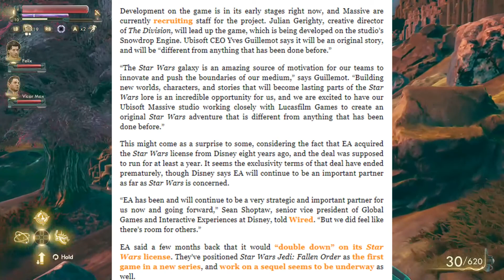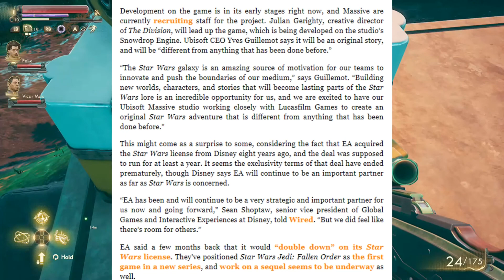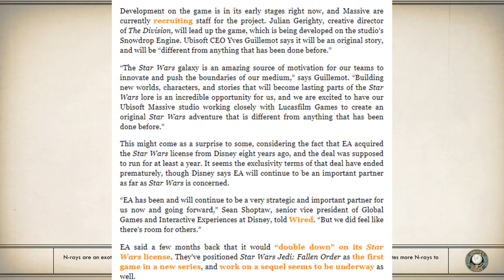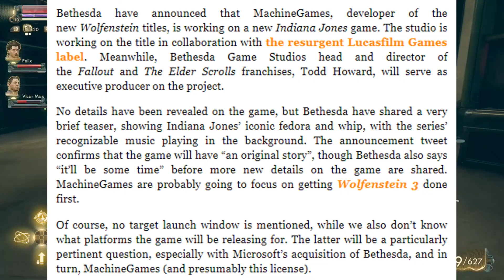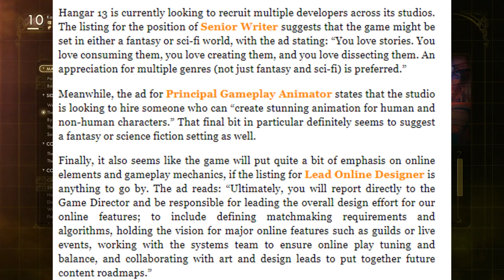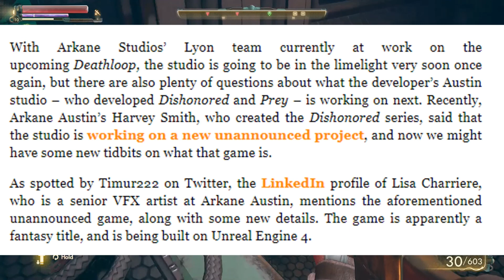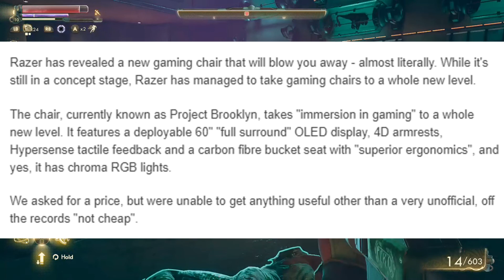Gamer Section News: Ubisoft & Star Wars | Indiana Jones | Upcoming Games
GAMER SECTION MEMEBERS PAGES:

XBOX: KAYOKANO2733
PSN: KAYOKANO

XBOX: SYNISTERTARHEEL
PSN: BODYCOUNT92

XBOX: BLooDYxQB
PSN: Darkest_Hero_QB

XBOX: :OL DIRTY 360
PS4: OLDIRTY360

XBOX: JBREEZY1888
PSN: JBREEZY188